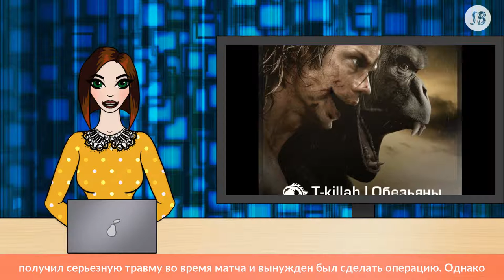Рэпер T-killah женился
Вот уже два года поклонники следят за развитием истории любви рэпера T-killah и телеведущей канала «Россия 24» Марии Беловой. Сначала звезды не афишировали отношения, но после их совместного появления на свадьбе певца Мота скрывать роман стало бессмысленно. В мае 2018-го рэпер сделал избраннице предложение на Мальдивах, а 4 июля в Москве состоялась долгожданная свадьба.

Для церемонии Александр Тарасов, более известный как T-killah, выбрал коричневый брючный костюм. А его невеста отдала предпочтение утонченному белому платью с полупрозрачной юбкой и глубоким декольте. После росписи в загсе влюбленные опубликовали несколько романтичных кадров, не скрывая, что очень счастливы.

«Мы семья», — лаконично подписала снимки Мария.

Среди гостей, приглашенных на роспись, оказался и давний друг рэпера Дмитрий Тарасов. Футболист посетил церемонию вместе с супругой Анастасией Костенко. Для мероприятия модель выбрала зеленое платье, которое многим поклонникам показалось слишком сексуальным.

Напомним, ранее Тарасов получил серьезную травму во время матча и вынужден был сделать операцию. Однако проблемы со здоровьем не помешали ему поздравить друга. Правда, на церемонию спортсмен пришел на костылях.

Дмитрия Тарасова прооперировали за границей

«День рождения новой семьи Тарасовых. Любим вас», — поделился эмоциями футболист.

Сразу после росписи Александр и Мария направились в банкетный зал. Ранее влюбленные признавались, что мечтают о пышном торжестве, на котором будут присутствовать все их близкие. Рэпер и телеведущая долго планировали свадьбу мечты, продумывая развлекательную программу и меню.

Напомним, что для T-killah этот брак стал первым, а вот его избранница уже была замужем. Ранее Марию связывали официальные отношения с бизнесменом Ильей Лихтенфельдом, но уже спустя пару лет после свадьбы пара оформила развод.